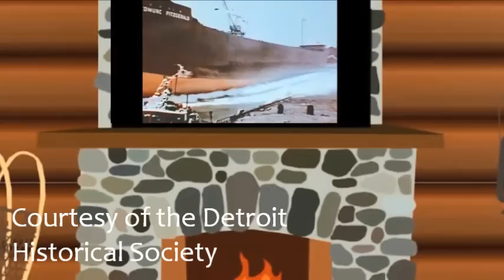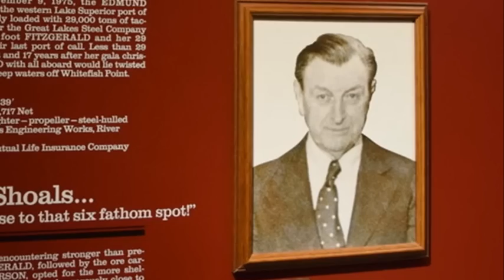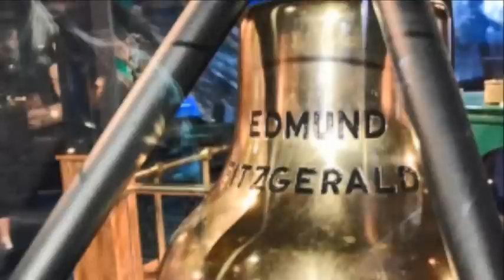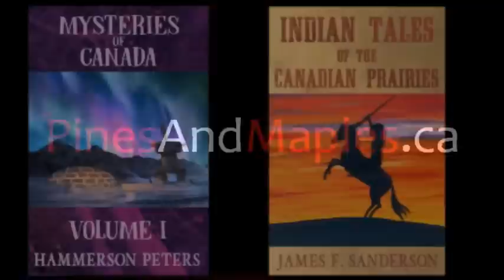Nautical Mysteries of Canada's Great Lakes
A compilation of some of the nautical mysteries of Canada's Great Lakes.

00:00 - Introduction
01:43 - The Wreck of the Edmund Fitzgerald
08:33 - The Mystery of Le Griffon
18:29 - The Sinking of the Scourge and the Hamilton
23:47 - The SS Kamloops and the Ghost of Old Whitey
29:44 - The SS Bannockburn: The Flying Dutchman of the Great Lakes

If you enjoyed this video and would like to help support this channel, please check out my books, which you can find, along with other Canadian products, on the website PinesAndMaples.ca.